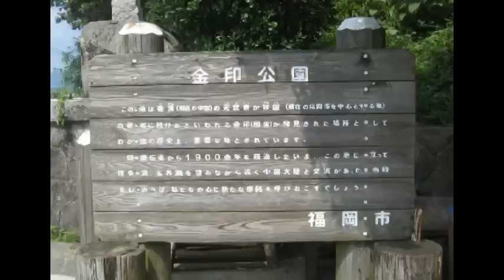旅日記 海の中道～志賀島編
博多湾に浮かぶ　志賀島に行ったときの模様